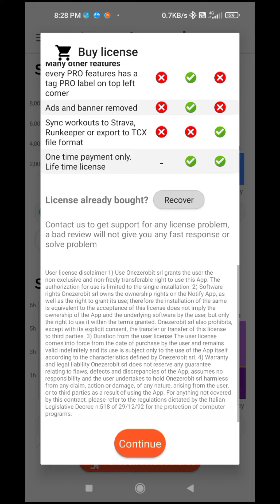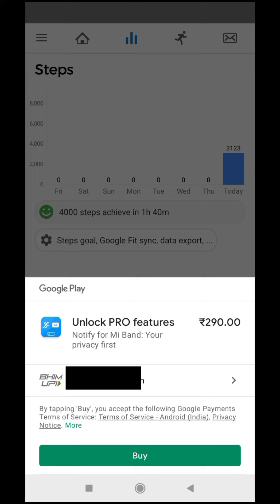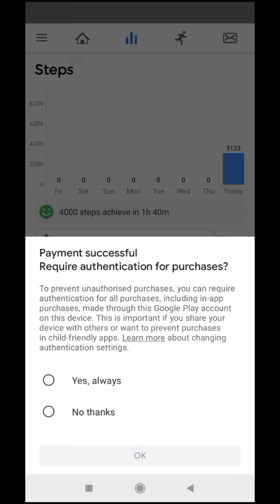Unlock PRO features for notify mi band 6.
Unlock PRO features for notify mi band,notify for mi band 6,mi band 6 Pro vertion,mi band 5,mi band 6 Pro version,Purchase pro features for mi band 6